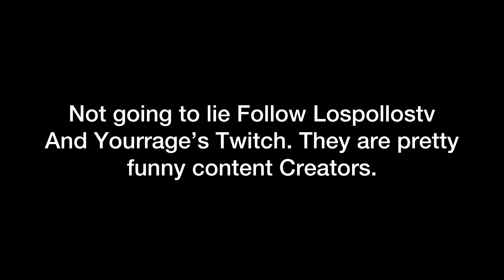FUNNIEST CARRIAGE RIDE EVER || SKYRIM SE GAMEPLAY || feat. Lospollostv & Yourrage